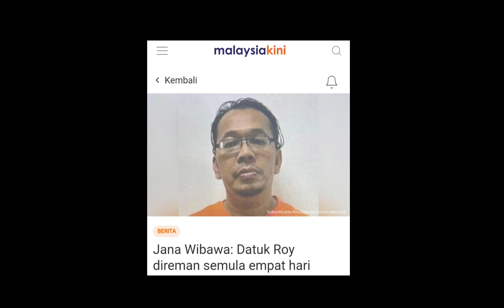Datuk Roy MENANGIS dikerjakan SPRM‼️SPRM tidak akan lepaskan‼️